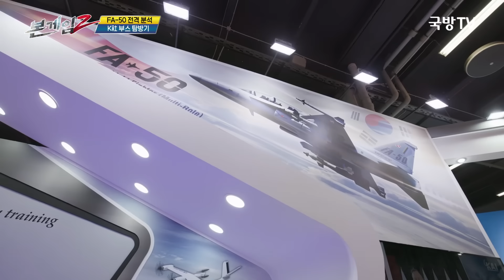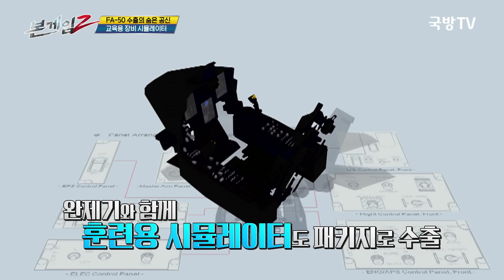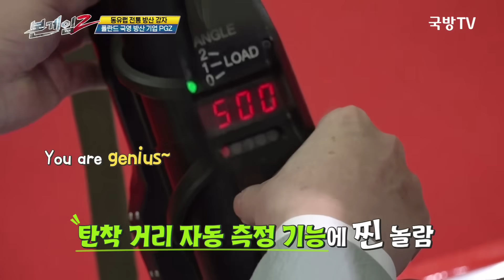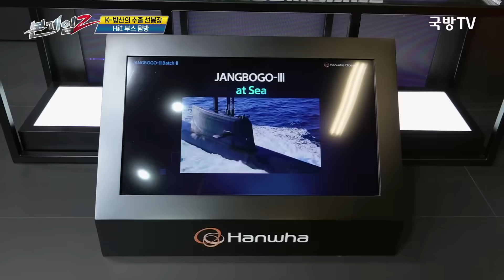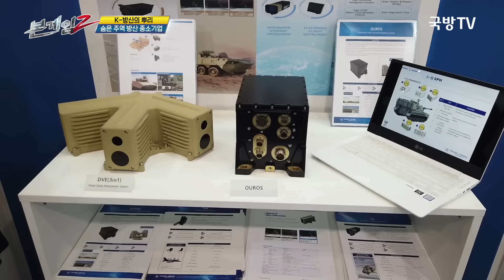폴란드에서 직접 확인! 이제 시작이다, K-방산의 유럽시장 본격 공략 -2023 MSPO 특집 Ⅱ Ep144☆ㅣ국방홍보원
본진직진! 전지적 재미시점 본게임 투! Dzień dobry 안녕하세요!!
폴란드 에서 인사드리는 본게임투 두 번째 시간입니다.

지난 9월 5일부터 8일까지 폴란드 키엘체(Kielce)에서 열린
2023 MSPO(국제 방위산업 전시회) 현장을 저희 MSG와 본게임2 제작진이
직접 다녀왔는데요. 뜨거운 현장의 열기를 국군의날 특집, 추석 특집으로
지난 시간에 이어 여러분께 생생하게 전해드리겠습니다.

8월 15일은 우리에게는 광복절 이지만 폴란드에게도 뜻깊은 날이라고 하는데요.
바로 폴란드 국군의 날이 바로 8월 15일. 지난 8월 15일 폴란드 국군의 날 기념식에서
자랑스러운 K무기 들이 큰 관심을 받았다고 합니다. K2 전차와 K9 자주포 의 시가행진에 이어
하늘에서 FA50 GF 가 수도 바르샤바 상공에서 첫 비행을 멋지게 성공했는데요.
특히 폴란드 공군의 Mig29 와 함께 비행을 하던 중 Mig-29는 편대를 이탈하고
FA-50 GF 2대로 교체되는 상징적인 모습을 연출해 큰 화제가 되기도 했습니다.
올해 말까지 총 12대의 FA-50 GF가 폴란드 공군에 인도될 예정이고, AESA 레이더 를 포함해
최신의 사양으로 업그레이드된 FA50PL 은 2028년까지 36대가 순차적으로 납품되어
폴란드 영공을 든든하게 수호할 예정입니다.

2023 MSPO에는 국내 주요 방산기업 외 우수한 품질을 자랑하는 중소 방산기업들도 참가해
전 세계 관계자들의 큰 주목을 받았는데요. K-무기를 직접 운용하고 있는 폴란드 군 관계자들의
입을 통해 K-무기의 우수성을 직접 들어보고, 유럽 시장 공략을 본격적으로 준비하는 우리 군과
기업들의 노력까지 본게임2 폴란드 특집 편에서 직접 확인해 보시기 바랍니다.

▶ 매주 목요일 저녁 8시  국방TV   본게임2 실시간 본방 사수!!
    스카이라이프(163)•ollehTV(260)•U+tv(244)•sk Btv(263)
▶ 국방TV 앱을 설치 하시면 언제 어디서든 실시간 본방시청 가능합니다
▶ 금요일 저녁 6시 유튜브로 여러분을 찾아갑니다!